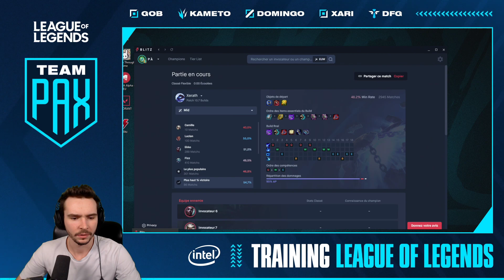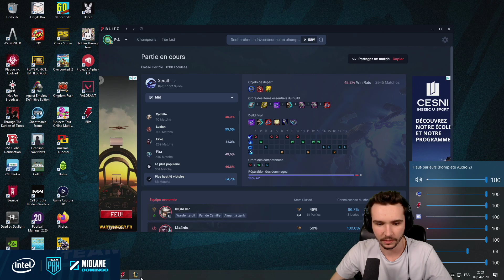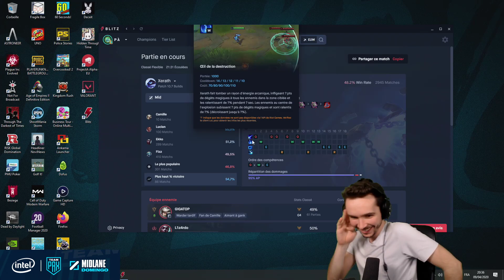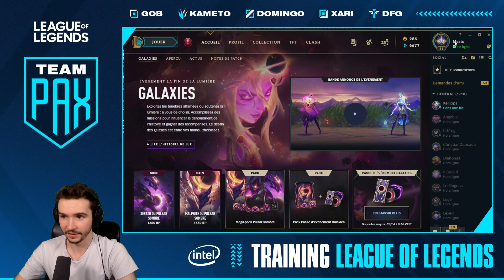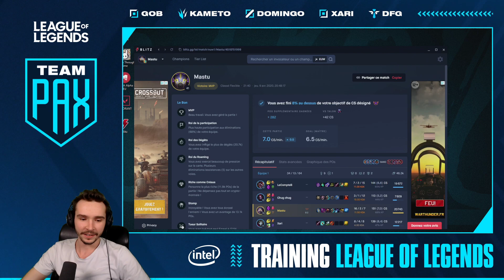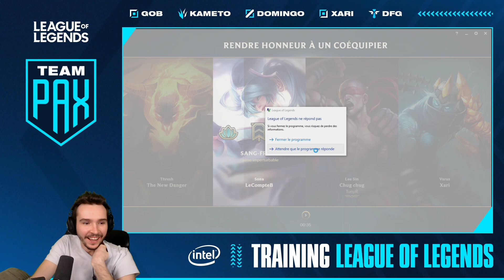La TEAMPAX sur League of Legends ! (avec Kameto, Xari, DFG & GoB) #1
Le retour sur LOL avec une grosse team !